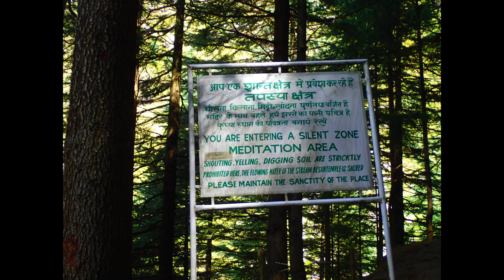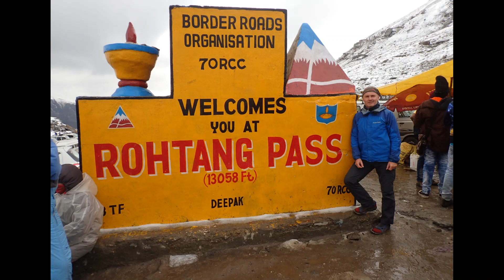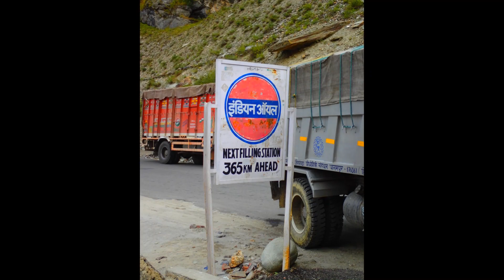Manali to Keylong, Himachal Pradesh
Back in 2019 I rented a taxi and driver to get from Manali, Himachal Pradesh to Leh, with a stop over in Keylong. It's possible to take a bus, but it's more restrictive. This is the first leg, including the famous Rohtang Pass just north of Manali which has now been replaced by the new 9km long Atal Tunnel.